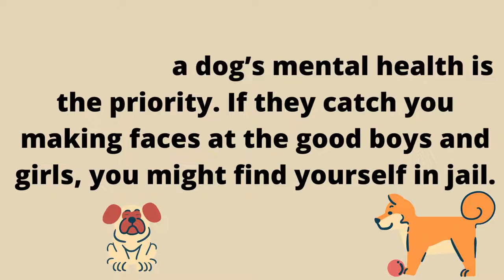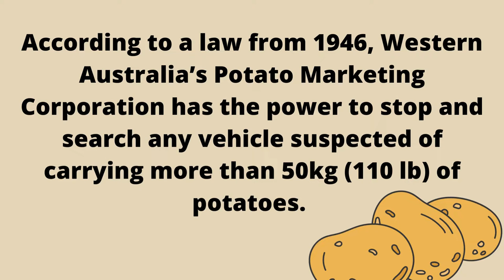TOP 10 Weird Laws From Around The World, FLORIDA TO AUSTRALIA.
Hi, My name is Vikas Panwar and I run " RULE 10 ". Here you will get all the information and knowledge related to each and everything which can be described under " Top 10 ".